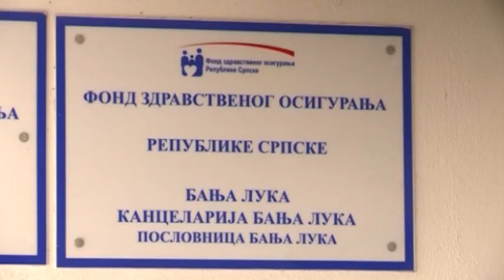Bl: SNSD traži uvođenje marži na medicinska sredstva-8.4.2019.